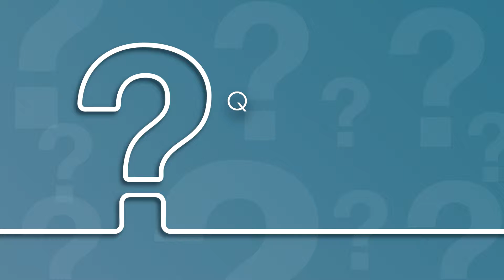Tira Dúvidas IRPF 2016: Quais indenizações são tributáveis?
O diretor de Estudos Técnicos do Sindifisco Nacional, Wagner Vaz, explica quais indenizações são tributáveis.

Produção: Ricardo Cassiano e Rodrigo Oliveira
Imagens e Edição: Isabella Furtado e Yuri Concentino